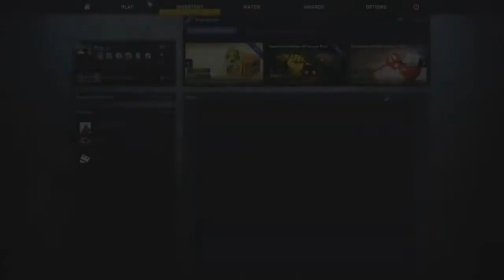CSGO AWP Dragon Lore Live Drop random cs com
- Best random items ever!!! All weapons are purchased in bulk, which enable them to sell at a low price! Have time to get your Asiimov or better!!!

- Лучший магазин рандомных вещей для CS: GO ! Все оружия закупаются оптом, что дает нам возможность продавать их по низкой цене! НЕ упусти свой шанс получить Азимова или лучше за низкую цену! Все гарантии присутствуют!

CS: GO, Counter-Strike: Global Offensive, keys, case, Opening case, Knifes, knife, awp, ak-47, Assimov, m4a1, m4a1s, glock, desert eagle, dust 2, dust, random items, free items, vagabound, dota 2, cases, funny moments